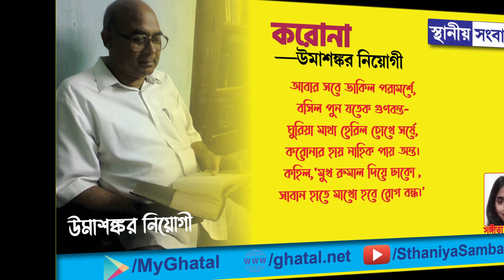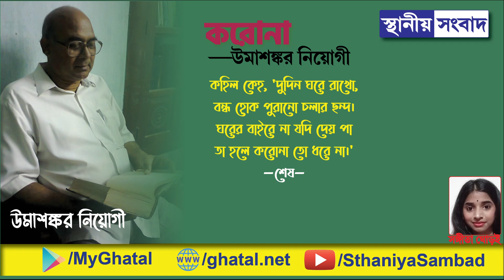করোনা নিয়ে উমাশঙ্কর নিয়োগীর প্যারোডি কবিতা কণ্ঠে: সঙ্গীতা ঘোড়ই